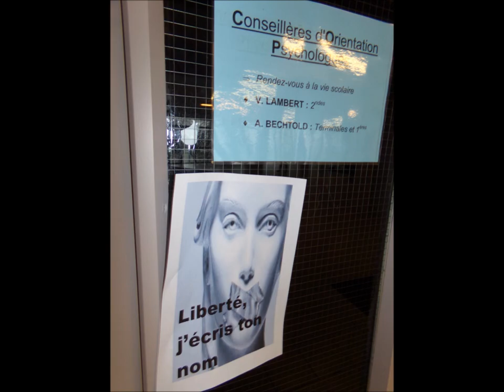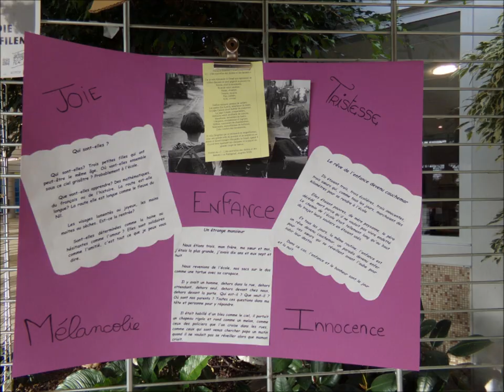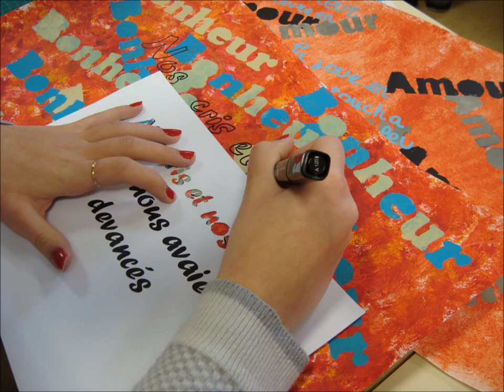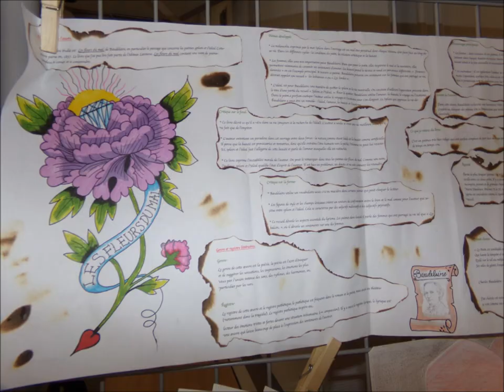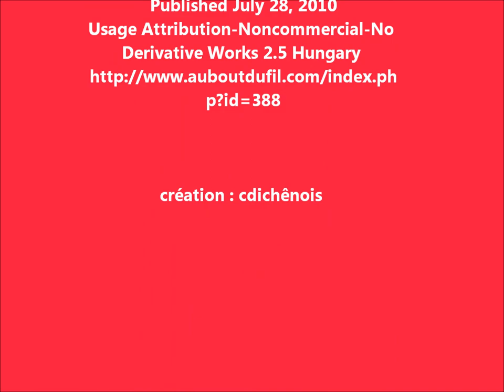Printemps des POETES 2015 - lycée grand chênois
mise en images des actions réalisées par les classes lors du printemps des poètes organisé au lycée la semaine du 30 mars au 4 avril 2015.